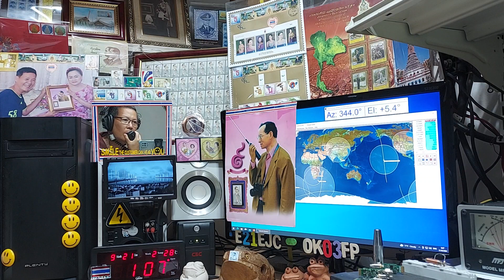Heard Signal Open fm at my AOS time on Satellite EYESAT-1 (AO-27) 21 SEPTEMBER 2021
at my AOS time 01:06 utc